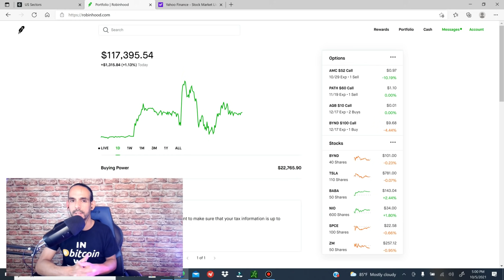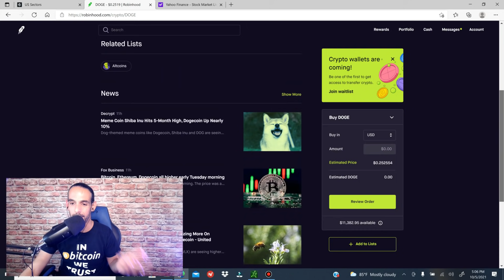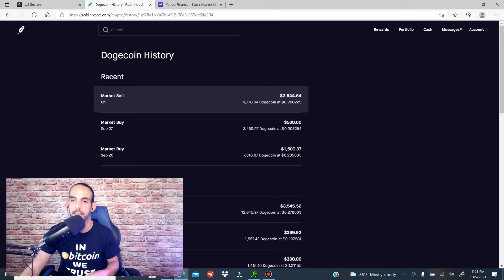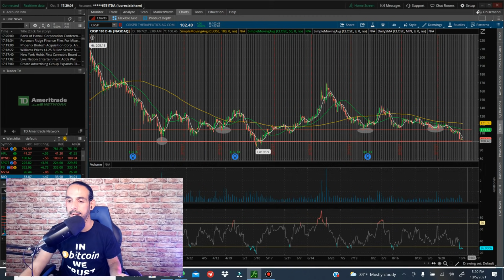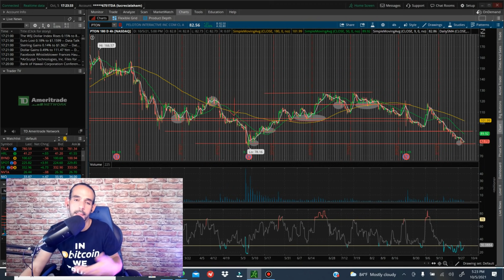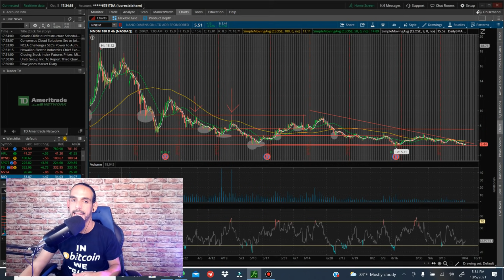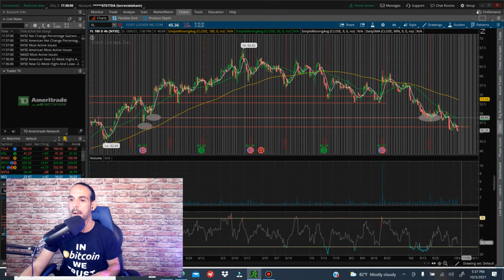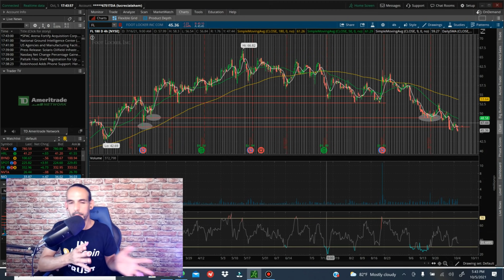😱🚨🤬💣 FUE HOY UN BULL TRAP?? + ANÁLISIS TÉCNICO DE CRSP, PELOTON, NANO DIMENSION, Y FOOT LOCKER !!☹🔥😫